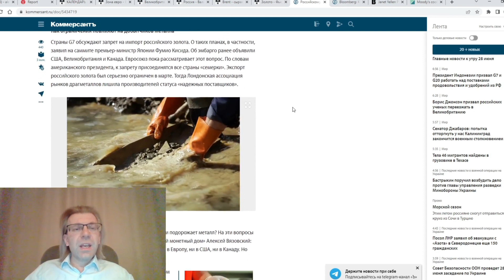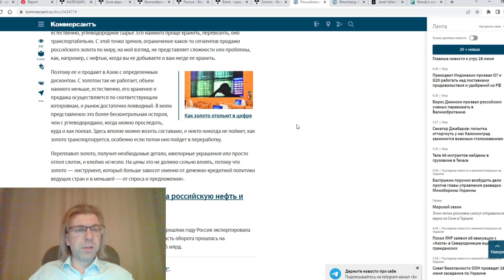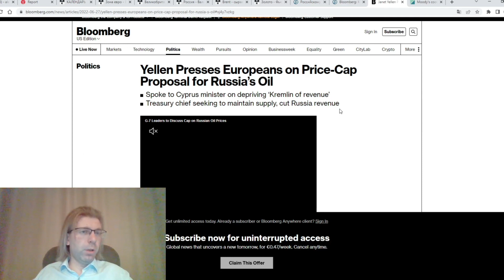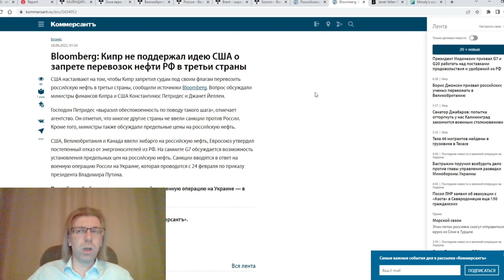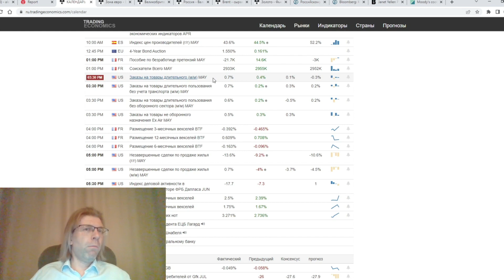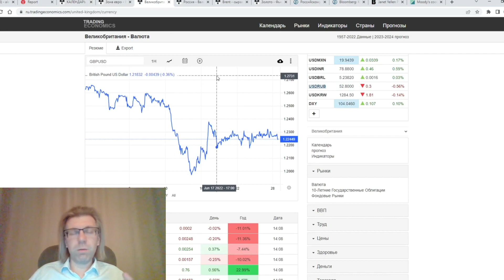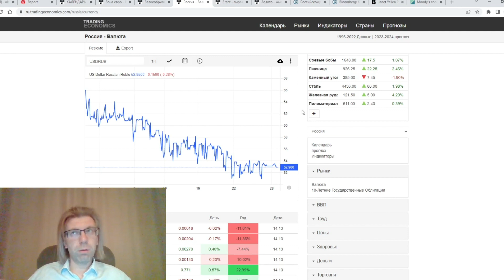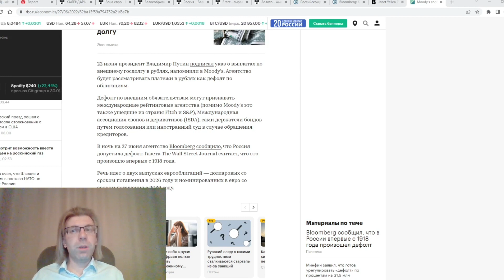28.06.2022:Золото в роли нового способа экономического самоубийства(Gold,Brent,EURUSD,GBPUSD,USDRUB)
00:00 Анонс
00:09 Эмбарго на импорт российского золота
10:057 Gold
12:14 Прогнозы
13:04 Brent
19:35 EURUSD GBPUSD
20:40 Заказы на товары длительного пользования
24:04 USDRUB, дефолт по облигациям